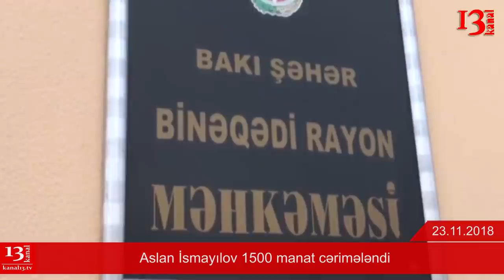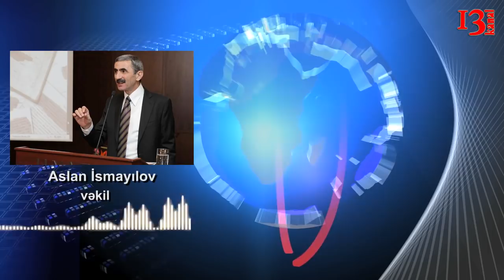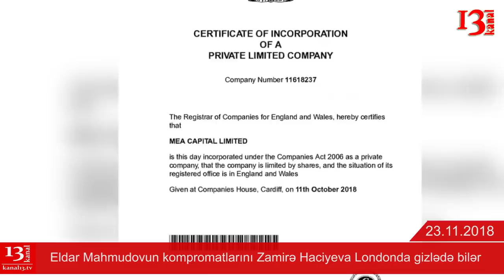SON DƏQİQƏ XƏBƏRLƏRİ - 23.11.2018